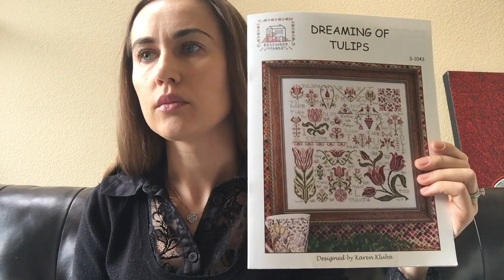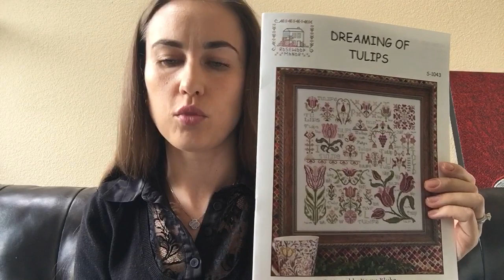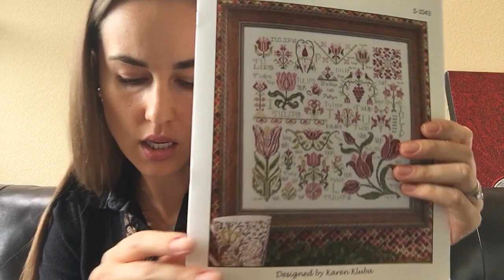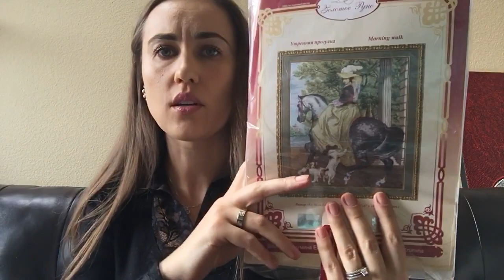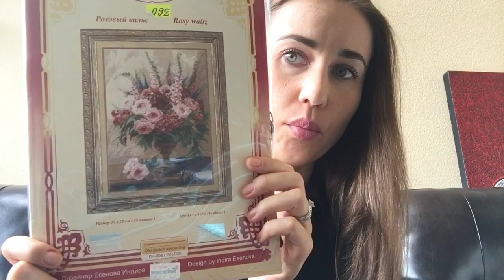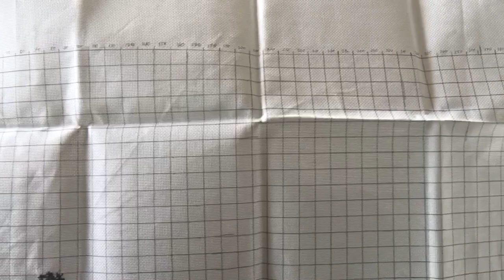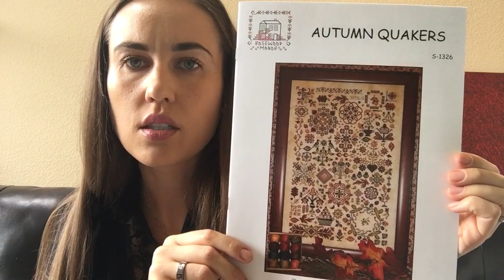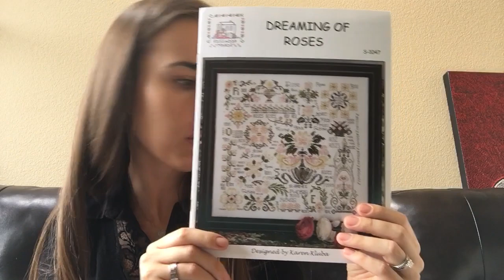30. Rosewood Manor Dreaming of Tulips! Сэмплер от Роузвуд Мечтая о Тюльпанах